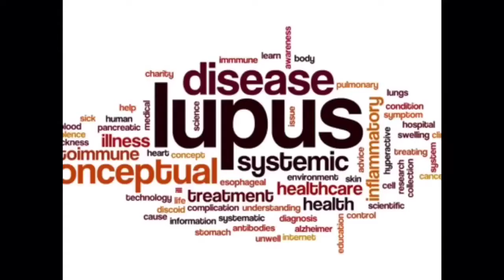COVID VACCINE| How Did I Do??